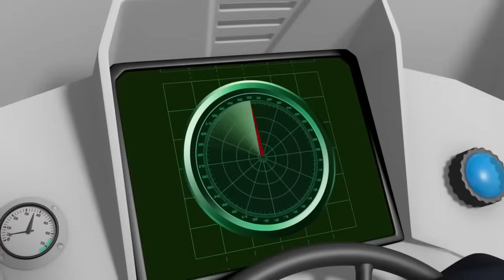Taxi for one | Fireman Sam US | Cartoons For Kids